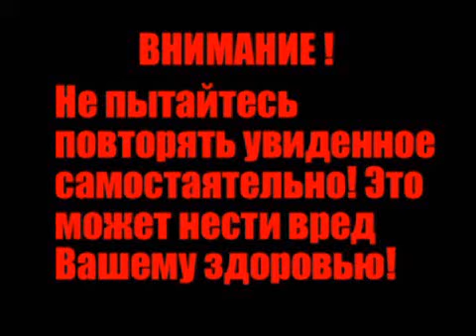PANANTUKAN SPINDLE SISTEM. Guro Alexander Plaksin ( Moscow )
SPINDLE COMBAT SISTEM - KALI, SILAT, ESKRIMA